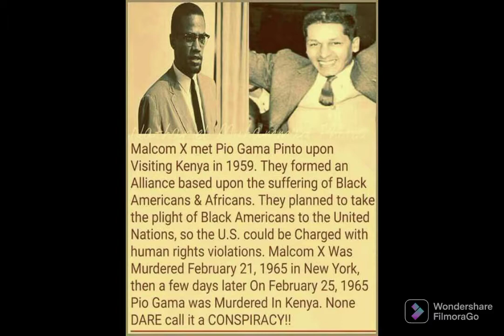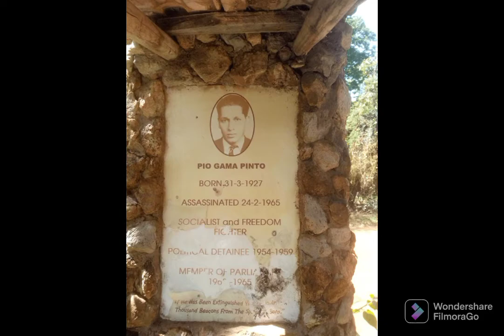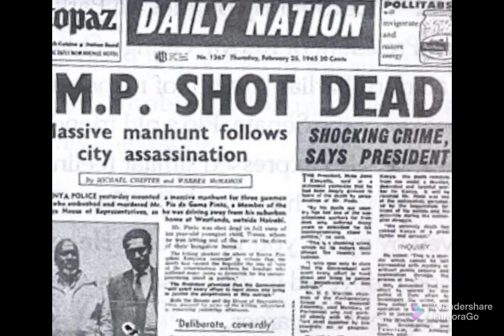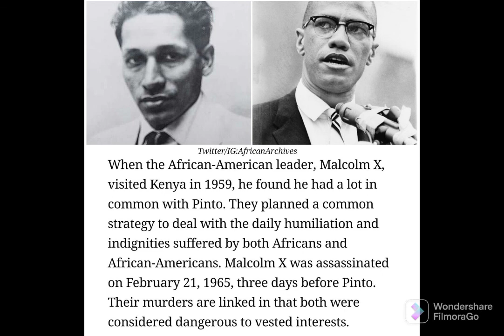The Life And Times Of Pio Gama Pinto